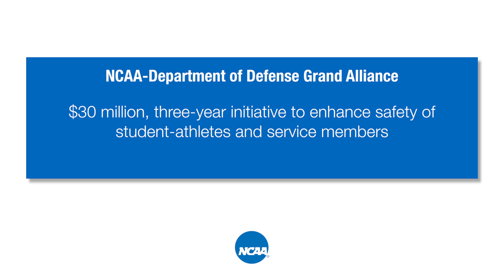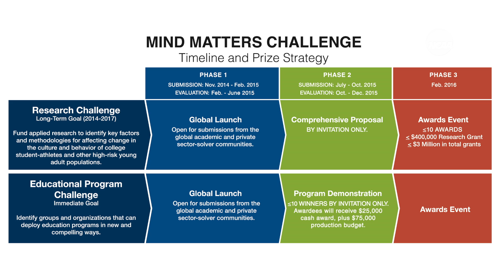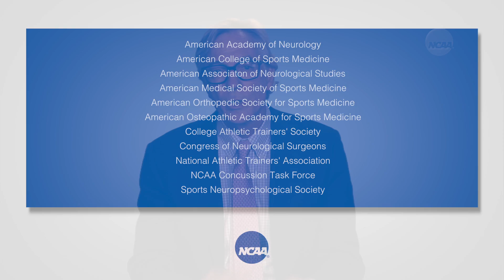Concussion and college sports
Dr. Brian Hainline, NCAA Chief Medical Officer, details the research the NCAA is undergoing to enhance the safety and well-being of college athletes.